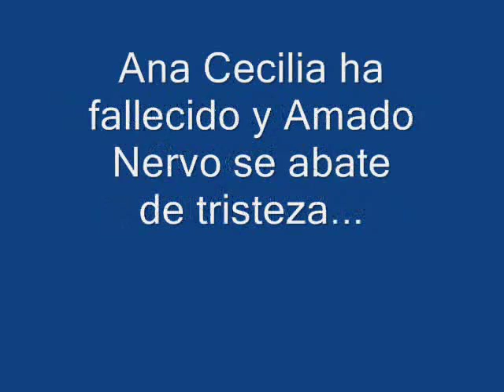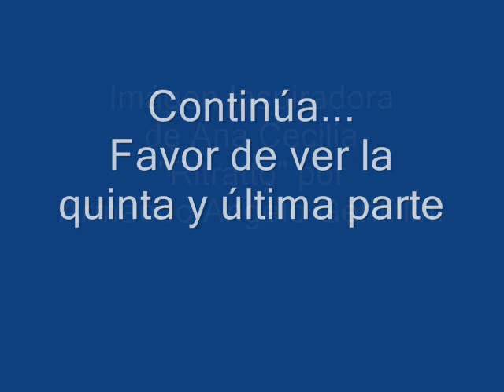La Amada Inmóvil (4/5)